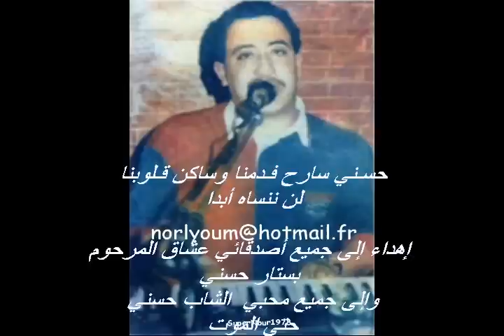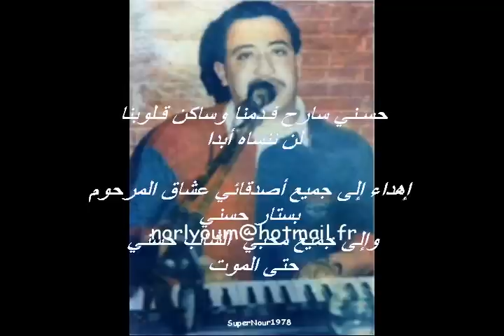cheb hasni (molat salef)